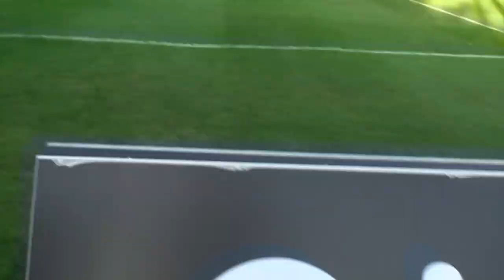Doping: Garbarnia Kraków - GKS KATOWICE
Doping kibiców GieKSy plus radość po meczu w Krakowie.